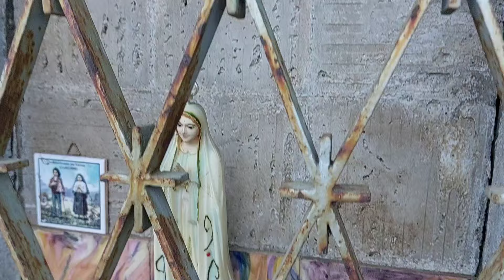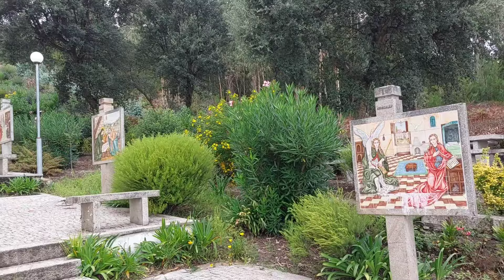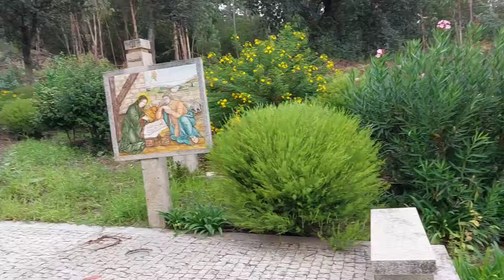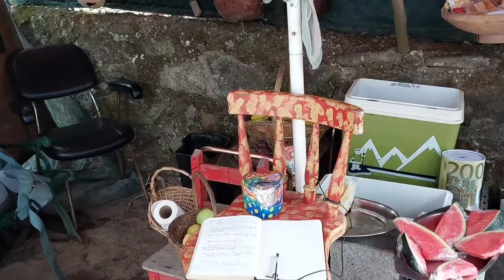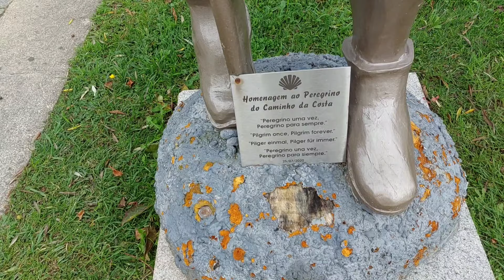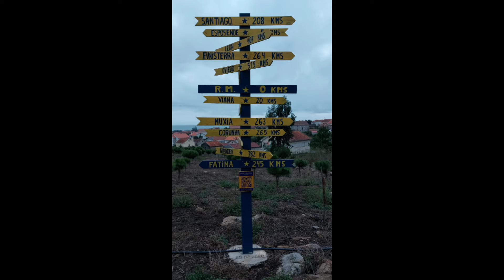CHEMIN DE COMPOSTELLE JOUR 114 à 116: Je Tombe Amoureux du Camino Portugués 🖤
Nos premiers pas au Portugal sur le chemin de compostelle. Et quelle claque, nous tombons amoureux du camino Portugués de suite. Tout est fait pour les pèlerins, les petits donativos sur le bord du chemin sont de retour et les églises, maisons sont magnifiques. L'esprit du chemin est bel et bien présent.

 Le chemin est tellement agréable et nous rappelle la partie française qui nous manquait en Espagne. Petites ruelles pavées et petits sentiers en forêt, tout y est. Et le bonus, nous mangeons bien, Miam-miam.

 Je vous laisse découvrir ça en images 🤗.